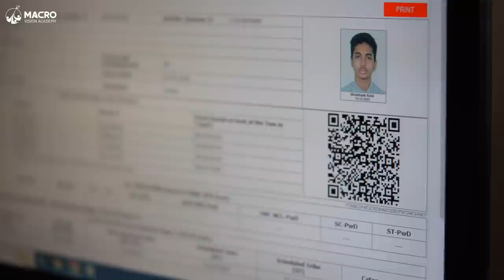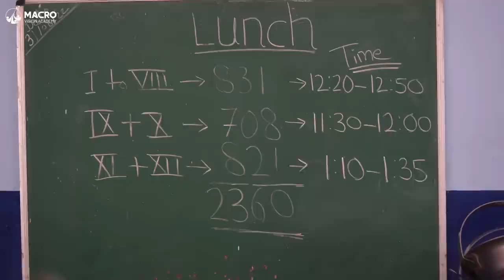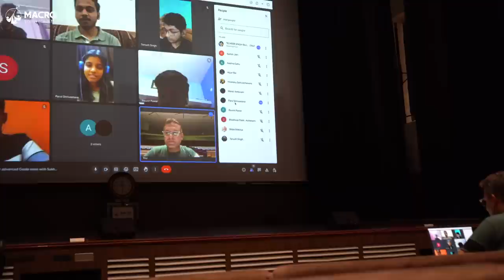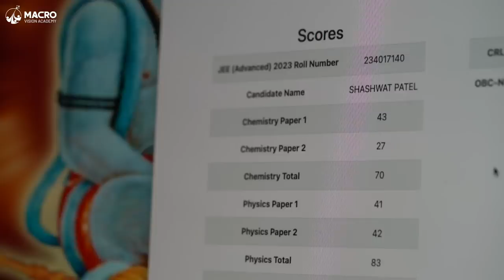"Life at MVA" Documentary Film by Tejveer Singh Rajput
Tejveer Singh Rajput & Macro Vision Academy Burhanpur is proud to present “Life at MVA”, a heartwarming and inspiring film that will leave viewers with a greater insight of what it means to be a student at MVA.

MVA has always been a hub of excellence, known for its commitment to nurture young minds, shape them into future leaders, and guide them towards their dreams. But what sets MVA apart isn't just its academic rigor; it's the unique synergy between education and nourishment, symbolized by Swad Sansad.

This documentary provides a glimpse of the life of a student at MVA and how the school provides a perfect environment for these young minds to grow into a dynamic individual.

Discover Swad Sansad, where culinary expertise meets student aspirations for IIT JEE and NEET 2023. This is a story of hard work, dedication, and inspiration, and it is a testament to the power of food to nourish both body and mind.

Through candid interviews, witness how Swad Sansad fosters connections, strategies, and friendships among students reaching for the stars. Let us celebrate the spirit of education, the magic of nourishment, and the dreams that come to life at Macro Vision Academy.

Director - Tejveer Singh Rajput
Screenplay - Tejveer Singh Rajput
Director of Photography - Tejveer Singh Rajput
Editor - Tejveer Singh Rajput
Script Writers - Tejveer Singh Rajput, Antra Chouksey, Deepak Malik (MCU)
Cinematography - Tejveer Singh Rajput, Vitthal Patil, Gopal Patil, Mahendra Marathe, Deepak Malik (MCU)
Voice - Tejveer Singh Rajput
Documentary Concept -   @tejveersinghrajput